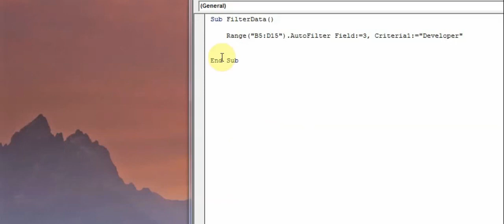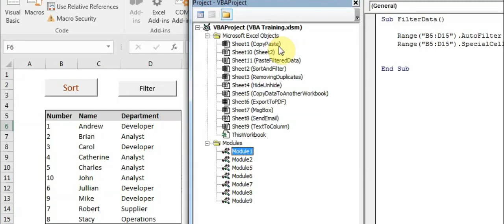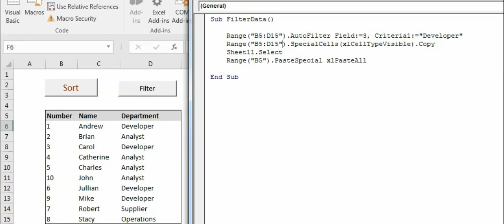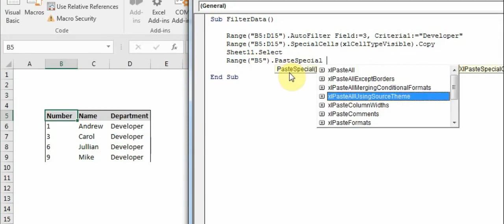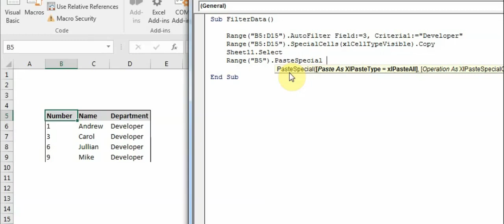VBA Macro Code to Copy Filtered Data to Another Worksheet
In this video, you will learn how you can use VBA Macro Code to Copy Paste Filtered Data to Another Worksheet.

Mic used for Audio recording
Soundproofing Foam that I use, this also helps to reduce echo
For Video editing, I use Canva.com, you can join Canva by clicking
Computer used for Editing
Mobile used for video shooting